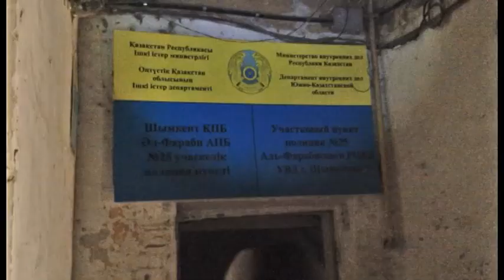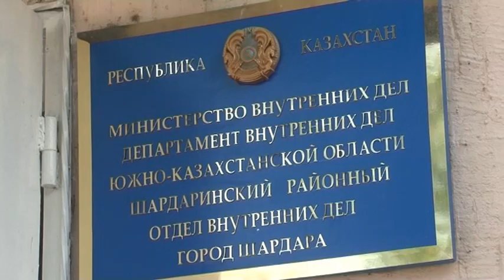Шұғыл шақырылым (15.05.2015)